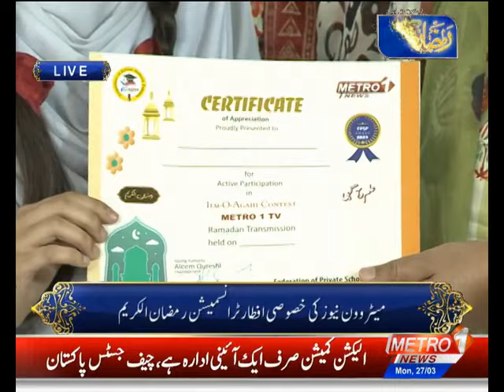Ilm o Aagahi | Federation Of Private Schools Pakistan | Ramzan Al-Kareem Transmission With Dr Buland